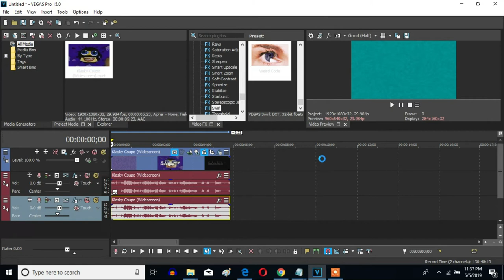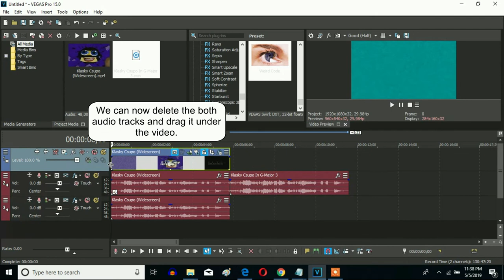How To Make G-Major 79 On Sony Vegas Pro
(G-Major 3 + Weird Code)

Here is the original G-Major 79 effect with a chorus effect on Sony Vegas Pro.